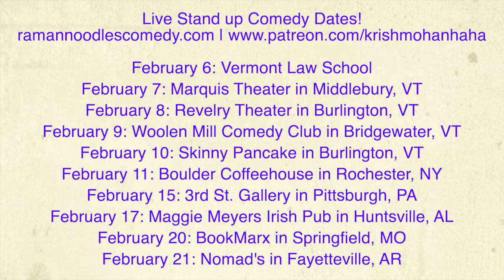Why The Right To Work Laws Have Failed The Working Class! [The Dispatch]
The Right To Work Laws have stagnated wages for the Middle Class and created a system that holds back the Unions from representing the worker at the bargaining table!